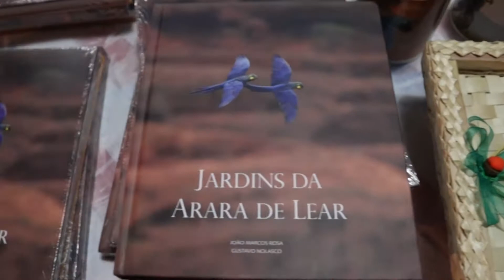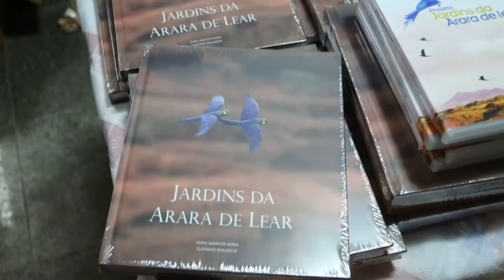Jardins da Arara de Lear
A produção de conteúdo do Ponto de Cultura vem se destacando cada vez mais em toda a região. Os jovens do projeto produzem e distribuem seus conteúdos que alcançam os macurureenses em todo o país, de São Paulo  ao  Povoado São Francisco. Atualmente a audiência não está só na TV aberta, está acima de tudo nos meios aonde a comunidade possa se  ver e se reconhecer, aonde ela possa ter voz e acima de tudo respeito aos conteúdos regionais. É por aqui que Macururé hoje se vê, confira!